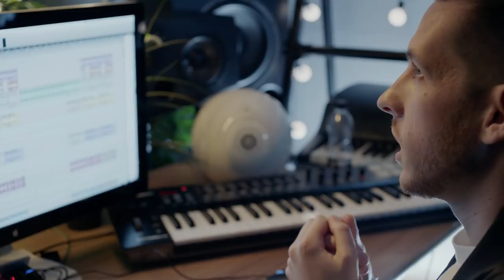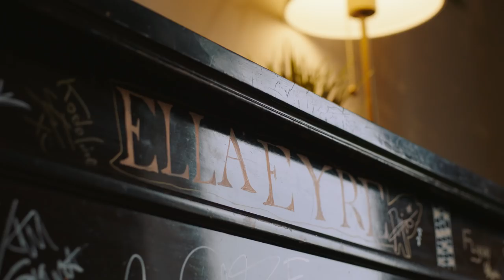Sigala - Journey to the festival with Sigala - Sponsored by Mitchum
Join ‘Sweet Lovin’' and ‘Lullaby’ star Sigala in his preparation for the big festival season. From producing new songs in his studio to working on the next banging setlist, go behind the scenes with this incredible DJ. Sponsored by Mitchum.